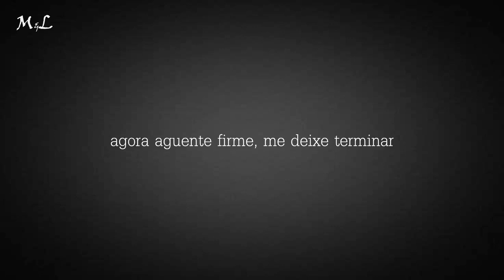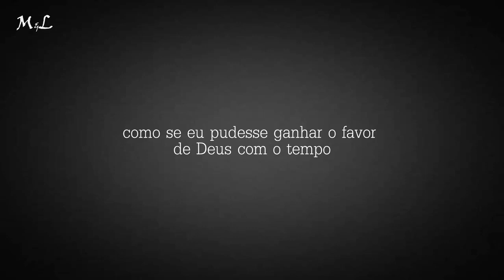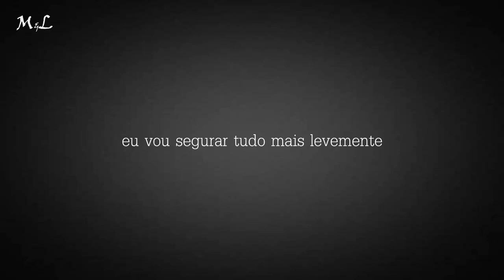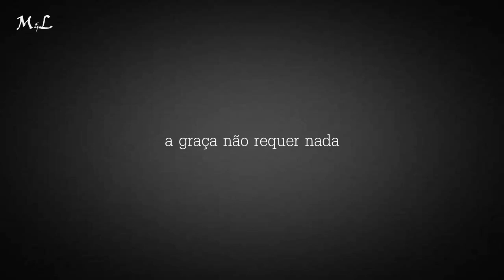sleeping at last - one (tradução)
Oi, galera. Tudo bem com vocês?

Galera, a uns dias atrás eu apaguei todas as minhas músicas, e devido a muita gente ter vindo pedir pra voltar a postar e a continuar com o canal, aqui vamos nós.

Letra Original:

One

Hold on for a minute
‘Cause I believe that we can fix this over time
That every imperfection is a lie
Or at least an interruption

Now hold on, let me finish
No, I’m not saying perfect exists in this life
But we’ll only know for certain if we try

I, I wanna sing a song worth singing
I’ll write an anthem worth repeating
I, I wanna feel the transformation
A melody of reformation

But the list goes on forever
Of all the ways I could be better, in my mind
As if I could earn God’s favor given time
Or at least congratulations

Now, I have learned my lesson
The price of this so-called perfection is everything
I've spent my whole life searching desperately
To find out that grace requires nothing of me

I’ll hold it all more loosely
And yet somehow much more dearly
‘Cause I’ve spent my whole life searching desperately
To find out that grace requires nothing
Grace requires nothing of me